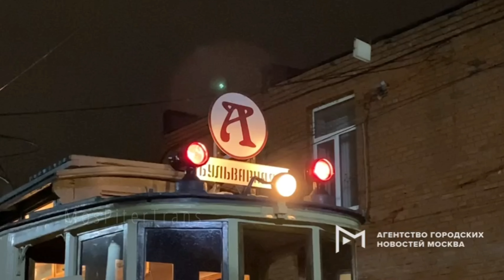Новинка! Парад трамваев-2022 – состоится!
Восемь исторических трамваев смогут увидеть гости московского парада этого вида общественного транспорта, мероприятие намечено на субботу, 16 апреля. Подробности в нашем видео!

2. "АГН Москва", оригинальное видео